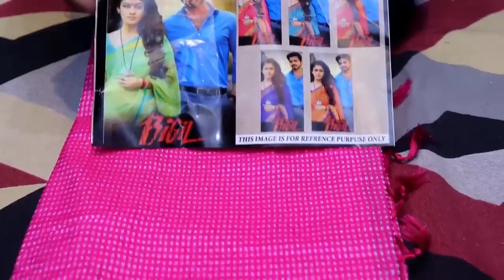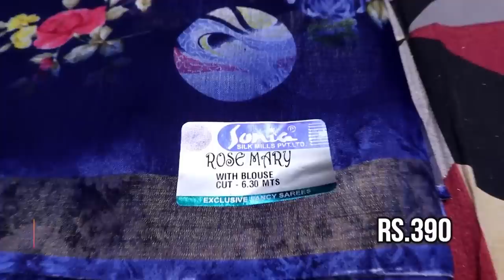தீபாவளி புடவைகள் Wholesale விலை || MKB Nagar Deepavali Sarees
In this video, I have shown wholesale sarees like designer sareees,surat sarees  and lehengas selling the shop in M.K.B Nagar in Chennai. They have various varieties of sarees collections like Calcutta Work Sarees.They are equal to sowcarpet and vannarpetai saree selling shops.Hope u all like this.

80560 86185/ /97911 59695 / 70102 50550

Bus Route ;

From. koyambedu  46g
From. Broadway  57.57f
From. Parry's beach
            Station 116
From. Redhills 57, 57f, 116,
Train Route :
From. Thiruvallur to vyasarpadi jeeva station
Share auto
From.tambaram to beach
 station  116 bus
Bus stop:
MKB Nagar ( Mahakavi Bharathi Nagar )
2a bus stop

BGM.